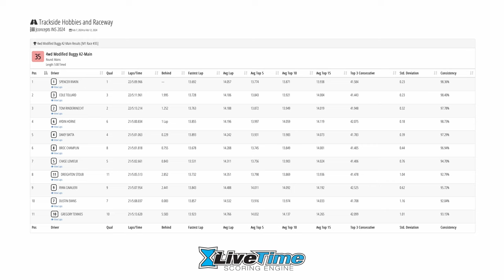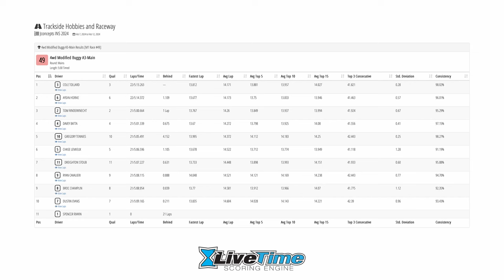JConcepts INS14 Winter Indoor Nationals - 4wd Mod A1-3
The JConcepts Travel Team headed to Trackside Hobbies and Raceway for the 2024 INS Winter Indoor Nationals. This was the first round of the 5 round 2024 INS series and was completely sold out right at 330 entries.

Most of the top United States drivers joined in on the action with the likes of Rivkin, Champlin, Tollard, Rinderknecht, Cavalieri, Lemieux, Batta, Horne and others. The tight and undulating layout gave drivers fits all weekend and only the best would come out on top.

4wd Modified: 1st Spencer Rivkin – JC, 2nd Cole Tollard – JC, 3rd Tom Rinderknecht – JC